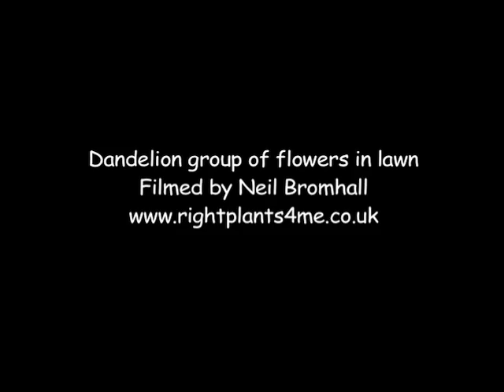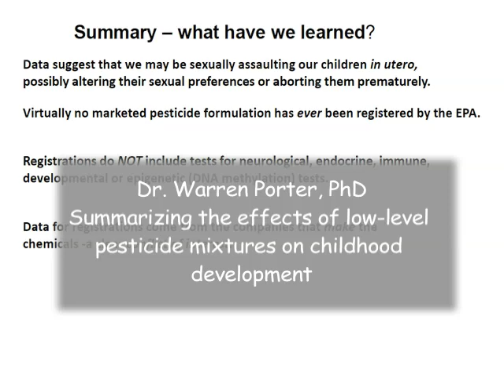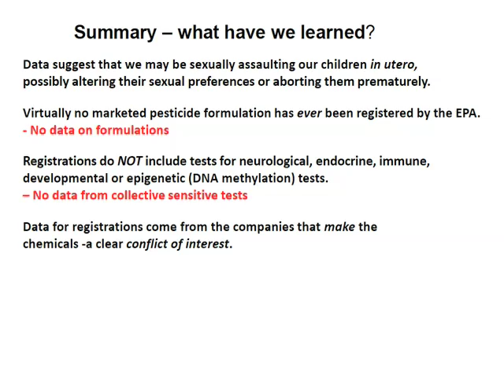Dandelions and pesticides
Why must we kill the dandelions?